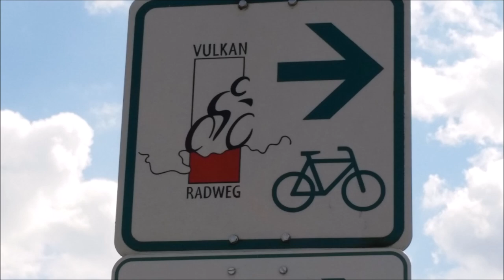Mit dem Rad durch die Wetterau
Die erste Radtour mit meinem Großneffe Joshua führt uns durch den Wetteraukreis. Von Altenstadt nach Ortenberg und über den Vulkanradweg und Bahnradweg zurück nach Altenstadt.